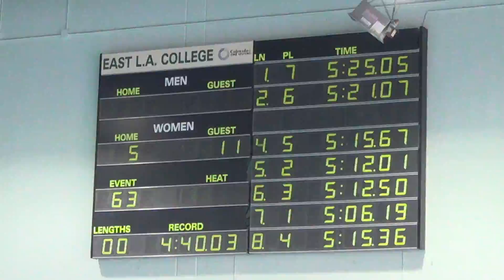E06 H11 14tl079tv